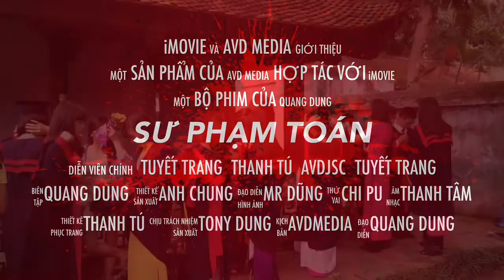Quay phim kỷ yếu, chụp ảnh kỷ yếu avdmedia.net